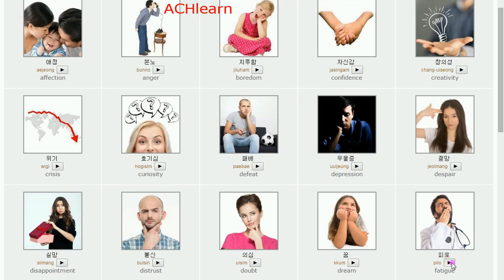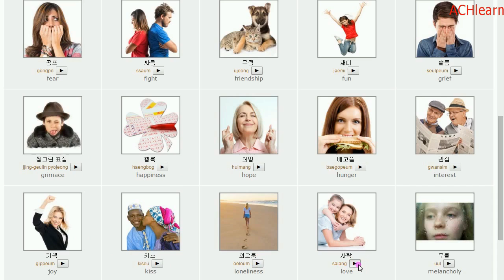learn korean: Feelings - 감정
learn korean
 Feelings - 감정